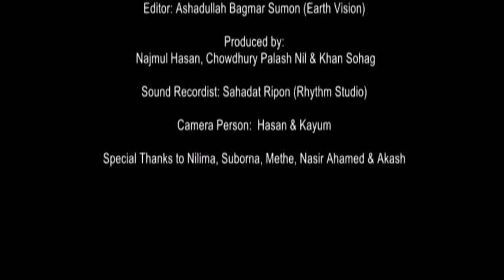Comilla Victorians Theme Song Rhythm Studio 01722939381